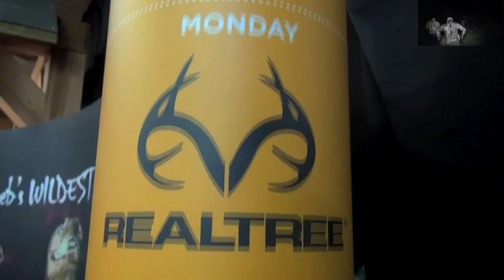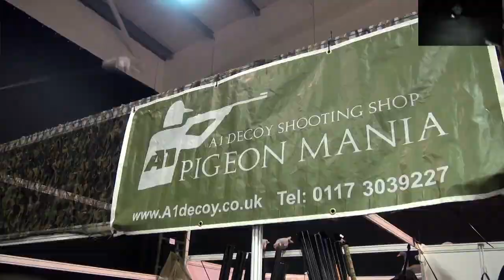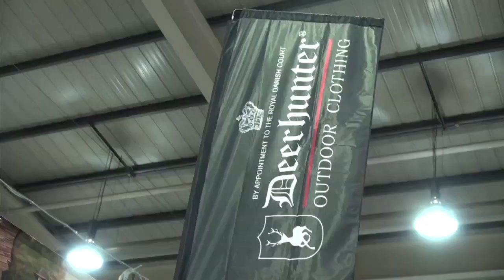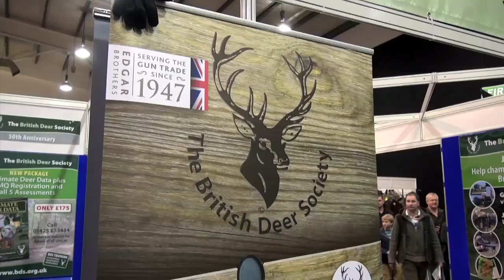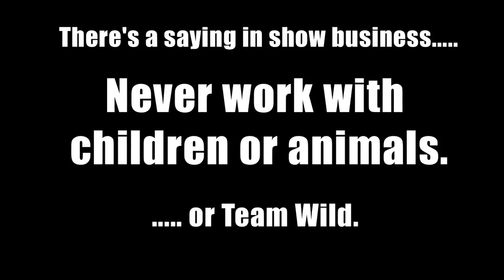'F-Bomb' shocker, funny bloopers & out-takes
Reporting from the British Shooting Show, Team Wild's Ian Harford, Steve Wild and Keith Anderson give you an insight into what's caught their eye. The trio also look back over the week's shows on Team Wild TV and give you an idea of what's coming up. They all take their job very seriously, when they get their lines right!